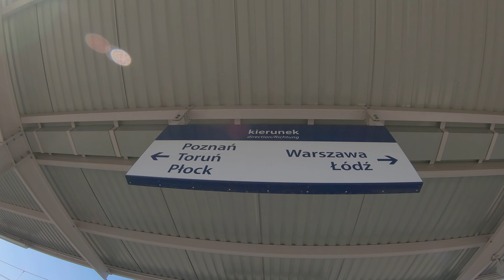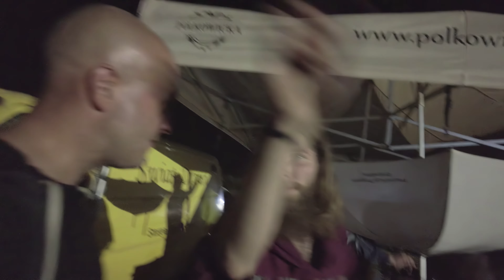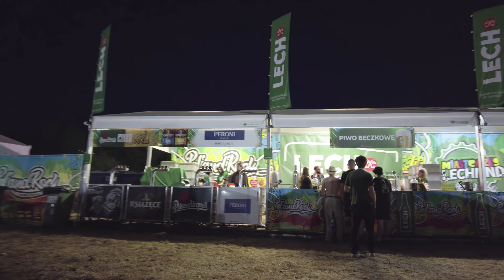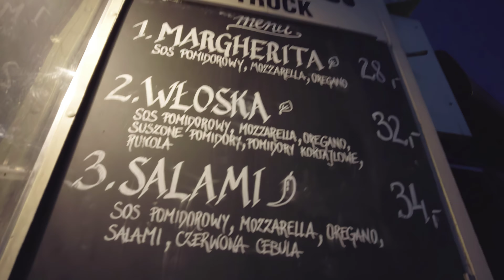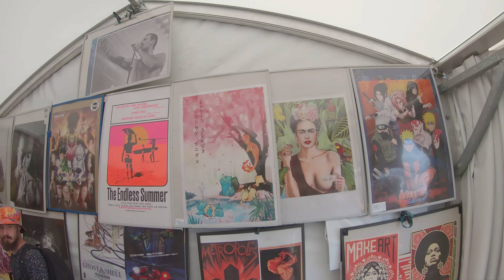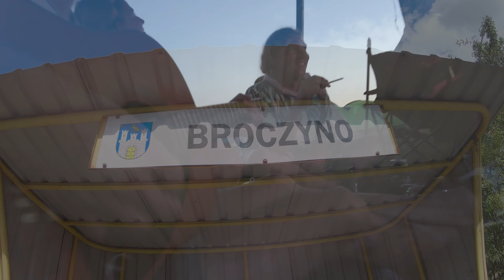PolandRock2022 After Midnight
All the best wishes goes to :

🧡music
... and everyone I have come across at Pol'and'Rock festival, especially:
Sylwester Suchenia,
Karol i Paweł Małaszycki
Aleksander Kalicki ( Introspekcja - Świadomość ),
Agnieszka Grzelak ( Agna - Wilczy Pasterz (on Youtube))

*Nie posiadam praw do tej muzyki*

Wszystkie najlepsze życzenia idą do:

🧡music
...i wszyscy, których spotkałem na festiwalu Pol'and'Rock, a zwłaszcza:
Sylwester Suchenia,
Agnieszka Grzelak ( Agna - Wilczy Pasterz (na Youtube))